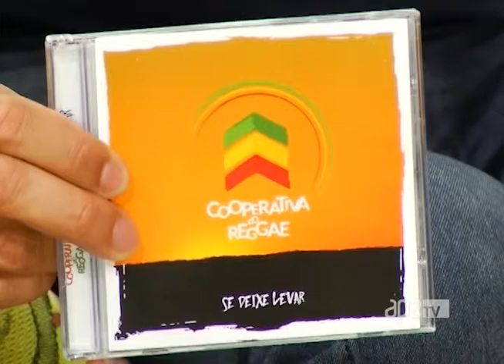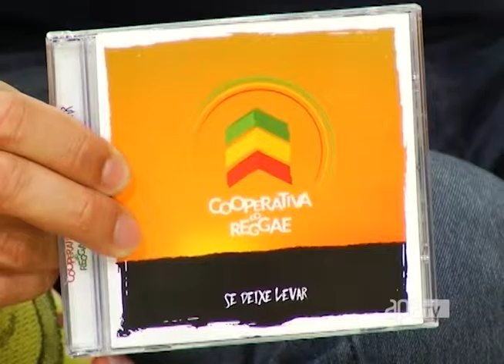ApêTV - Bate papo com o grupo Cooperativa do Reggae 15/05/16